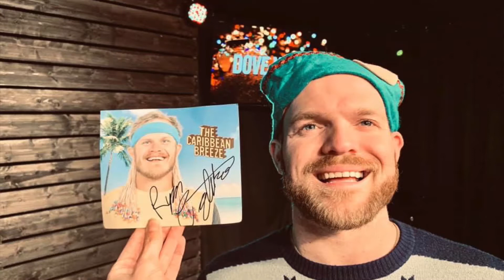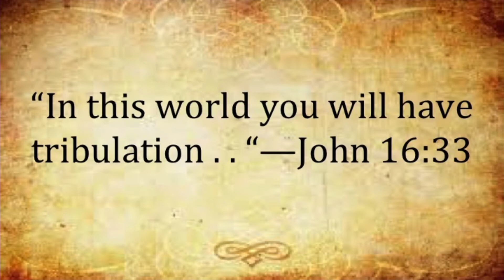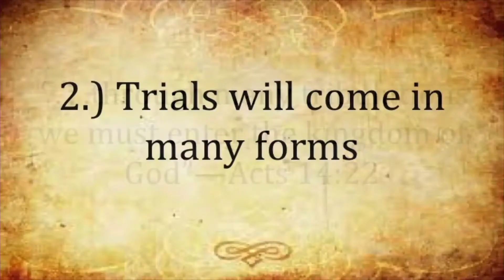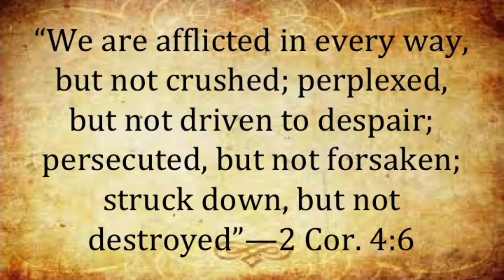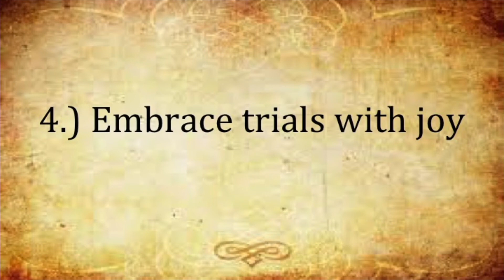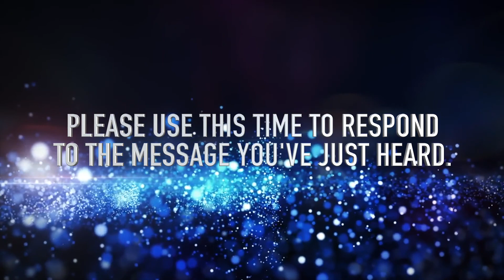Why Me? Why Now?